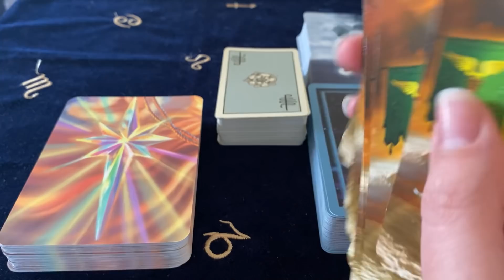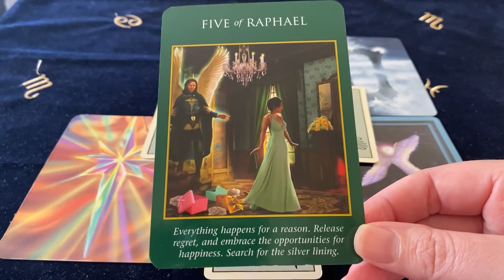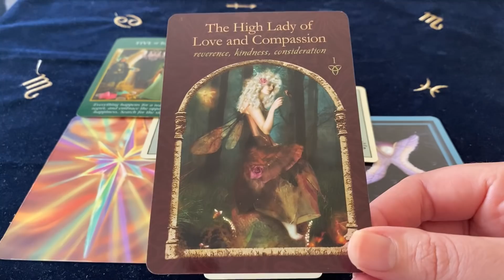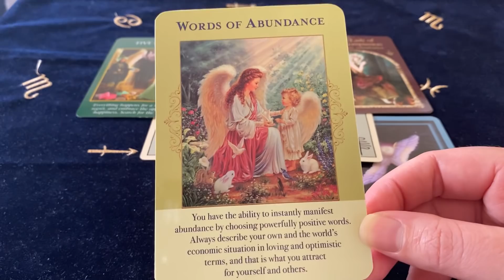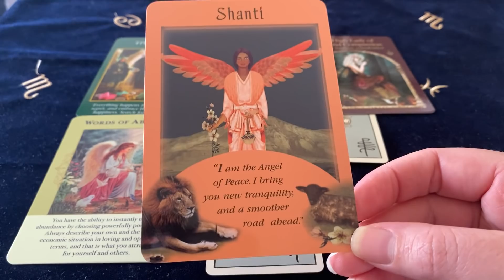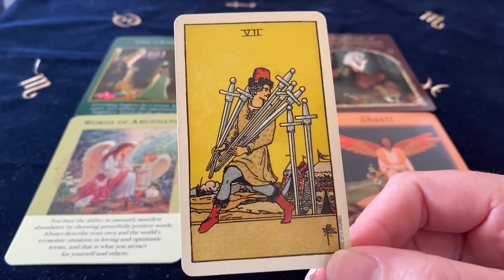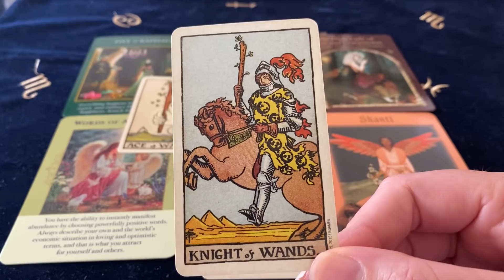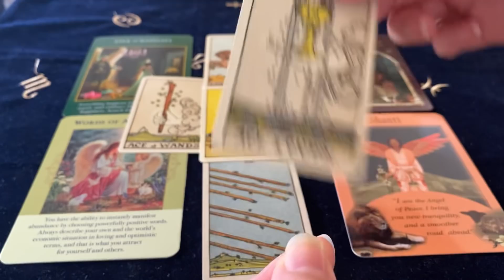SCORPIO YOU WON’T BELIEVE THIS CAN HAPPEN! OCT 28th - 3rd NOV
Cards Used ~
Archangel Power Tarot
Wisdom Of The Hidden Realms Oracle
Angels Of Abundance Oracle
Messages From Your Angels Oracle